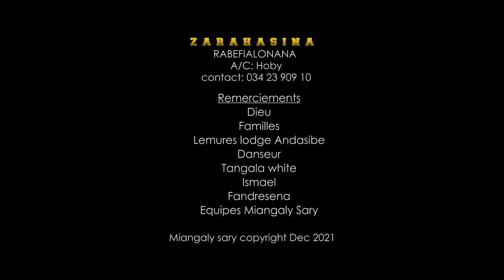ZARAHASINA - RABEFIALONANA (NOUVEAUTE GASY 2021)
ZARAHASINA - RABEFIALONANA